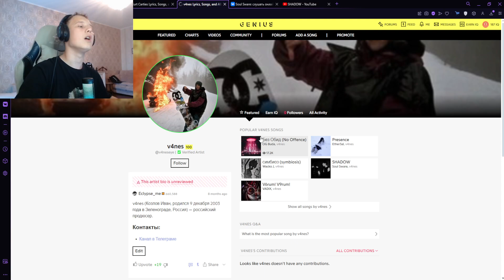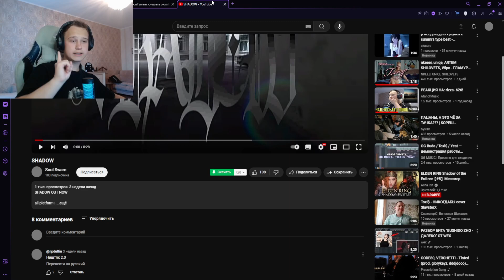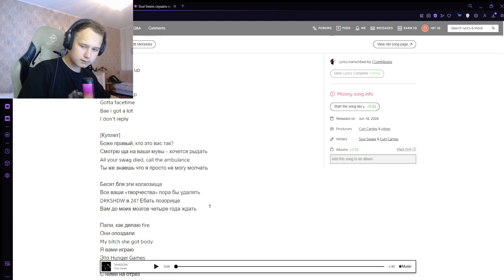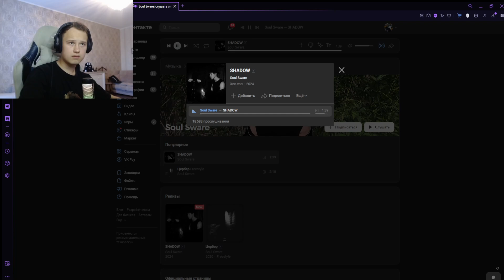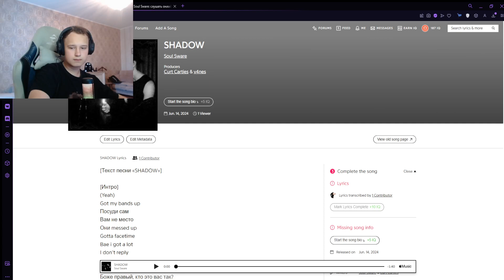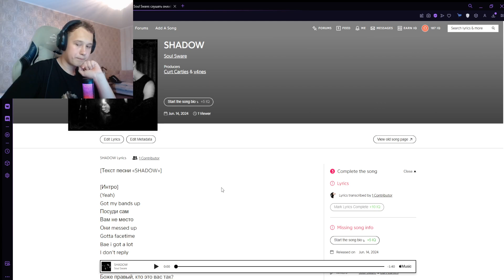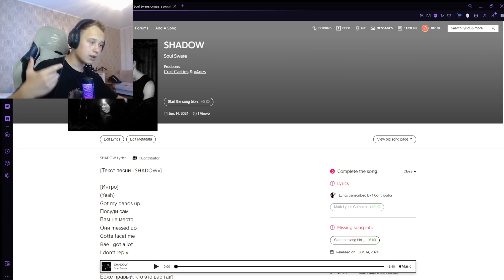РЕАКЦИЯ НА: Soul Sware - SHADOW